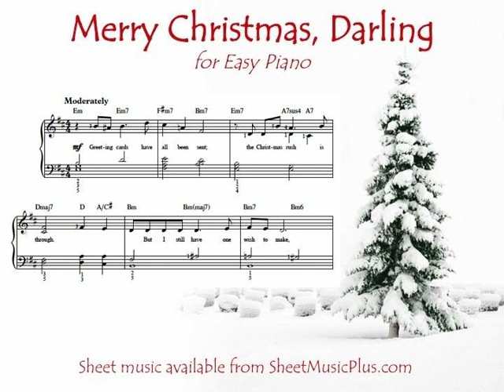Merry Christmas, Darling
The Carpenters' "Merry Christmas, Darling" for Easy Piano, arranged by Mark Phillips. Sheet music available at SheetMusicPlus.com or SheetMusicDirect.com.